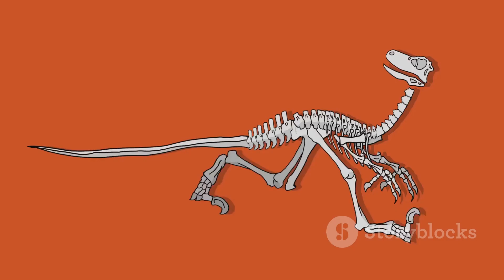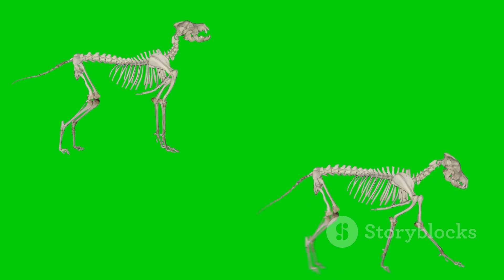Cryptozoology Unveiled: Mysteries and Possibilities of Extinct Creatures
Delve into the intriguing world of possibly extinct creatures in "Cryptozoology Unveiled."
Explore historical accounts, recent sightings, and scientific investigations questioning the extinction of these elusive beings.